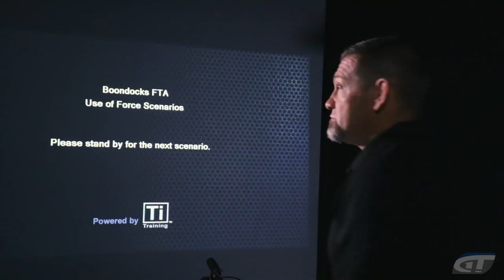What Would You Do: To Enter, or Not to Enter? | FPD Trainers Corner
Trainer Chris Cerino runs through a First Person Defender scenario wherein he arrives home to an open front door. After playing it out, he heads to the range with Springfield Armory's XD(S) to practice shooting on the move. (Sponsored)

First Person Defender® puts participants in real-life situations with unknown attackers.